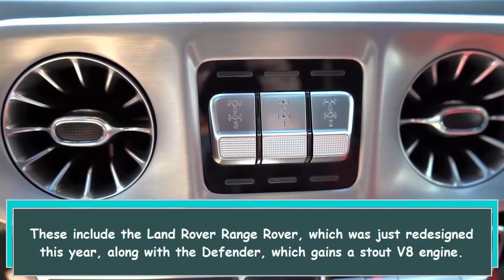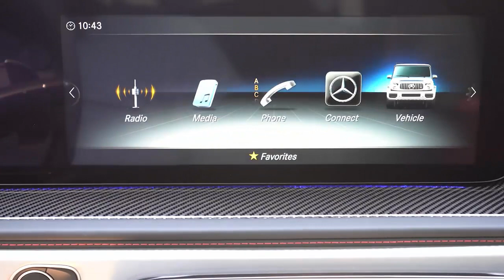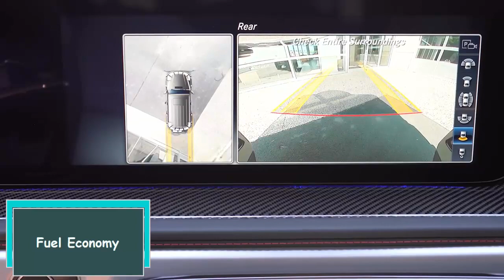The 2022 Mercedes Benz G Class : A Legend in Luxury and Adventure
The 2022 Mercedes-Benz G-Class is a luxurious SUV known for its boxy appearance and exceptional off-road capabilities. For 2022, the G-Class returns with minor changes in color options and features. It will also introduce an all-electric EQG model, though the release date is uncertain.